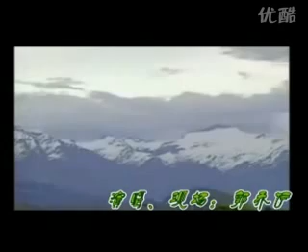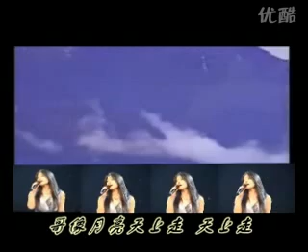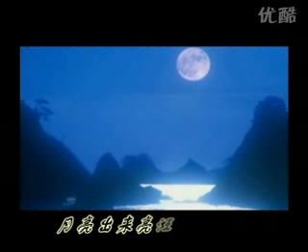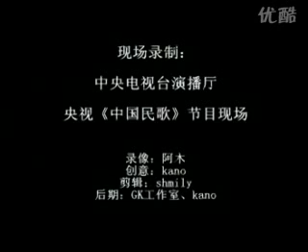小河淌水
小河淌水　郭乔伊
Guo Qiaoyi  mv